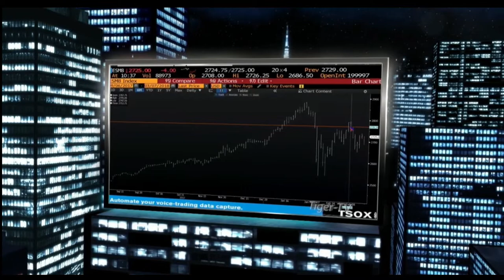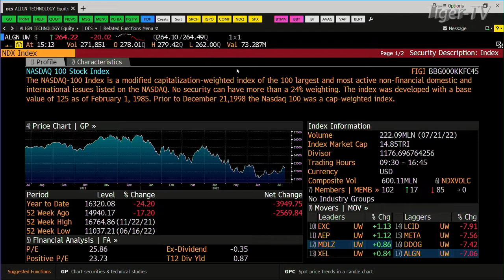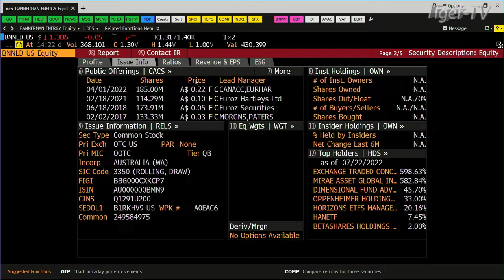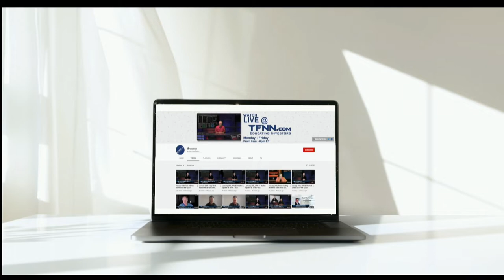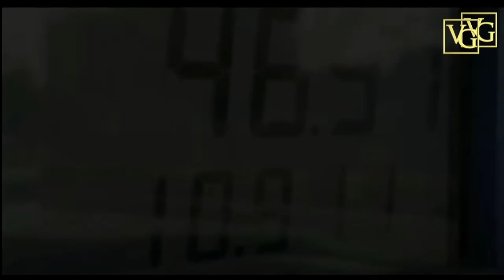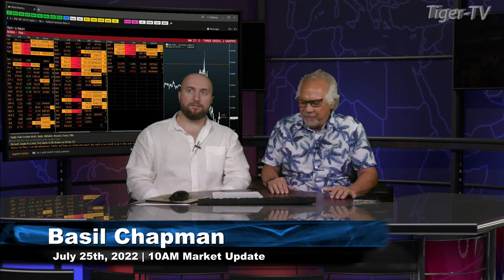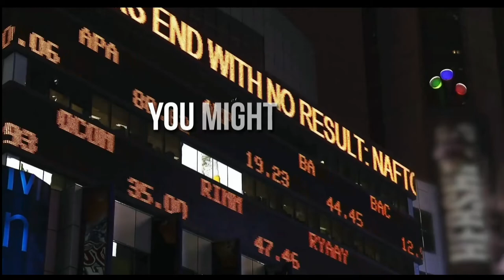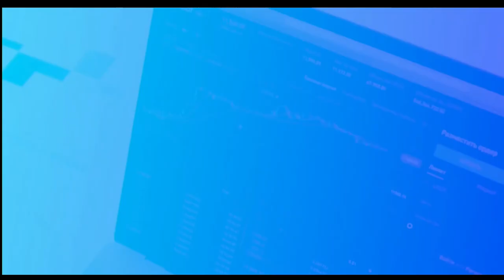July 22nd, Tom O'Brien Show on TFNN - 2022